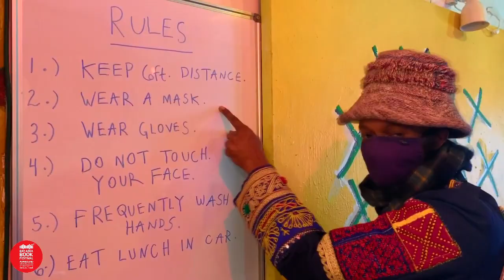Fantastic Negrito and Timbuktu - Meaning in the Music: A Conversational Duet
Check for additional episodes and information on our Bay Area Book Festival UNBOUND virtual series.

Join us for an amazing conversation that we guarantee will lift you up! Two-time Grammy winner and Oakland native Fantastic Negrito (blues and Black roots music) meets multiracial, eight-time Swedish Grammy-winning rapper (and debut author) Timbuktu — and each discovers a brother. In a highly personal conversation, these two extraordinary artists, each with a huge fan base, share their experiences of racism, fatherhood, ancestors, and what it means to be an “elder.” They talk especially about gratitude, joy, and of course the power of music. The hour includes a riveting performance clip of a full song by each of them, which they discuss.

Recommended Reading
Timbuktu (aka Jason Diakité), A Drop of Midnight

Enjoyed this free program? All live festivals have been impacted by these hard times and the Bay Area Book Festival is no exception. If you enjoyed this programming, please consider leaving us a tip to help cover production costs